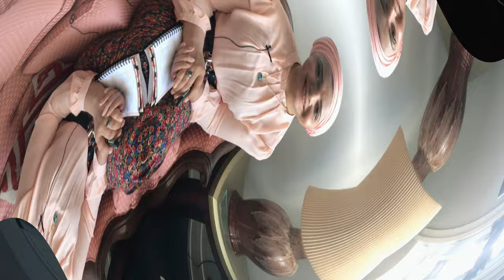الحياة مع حنان عواد | الثقة بالنفس | كيف نبني ثقتنا بأنفسنا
كيف تبني ثقتك بنفسك ؟ هذا هو السؤال الذي أجيب عنه اليوم وأتحدث عن خطوات عملية لبناء الثقة في النفس

❤️محتويات الفيديو❤️
0:00 كيف نبني ثقتنا بأنفسنا
4:19 الكفاءات والمهارات الشخصية
7:34 الإيجابية المكتسبة
14:52 عقلية النمو
19:37 المرونة النفسية
22:54 الصلابة العقلية والتعامل مع الضغوط
26:43 الالتزام والإنضباط
29:36 التعامل والتواصل مع الآخرين
39:02 مواجهة التحديات بشجاعة
❤️فيديوهات مفيدة❤️
❤️تواصلوا معي❤️
✅ المزيد عن سيرتي الذاتية رجاء الرجوع الي "معلومات القناة"  و موقعي الخاص